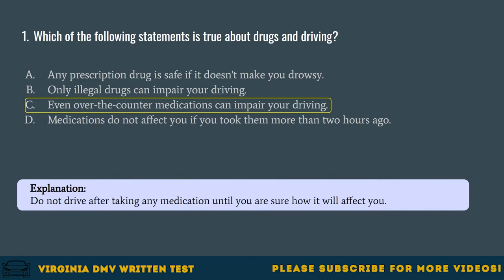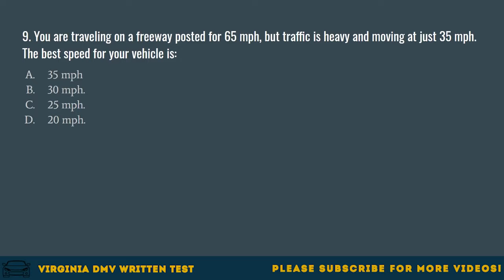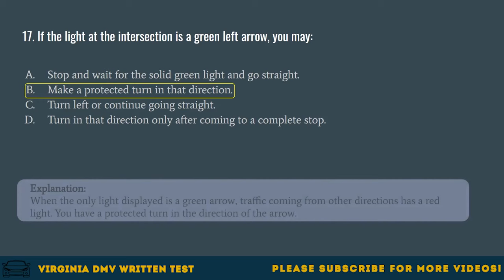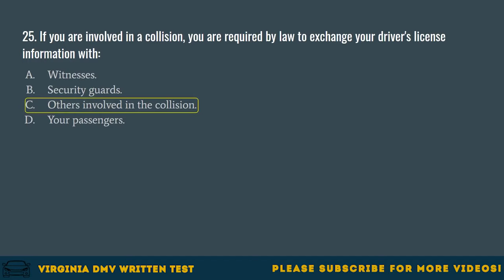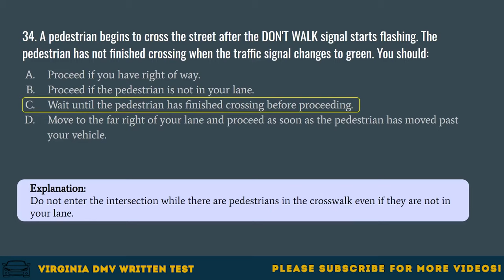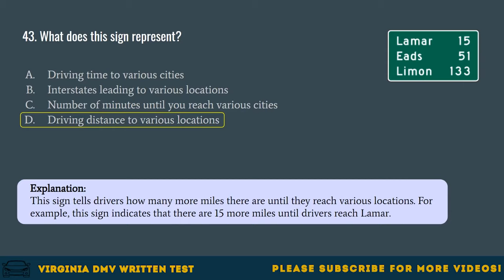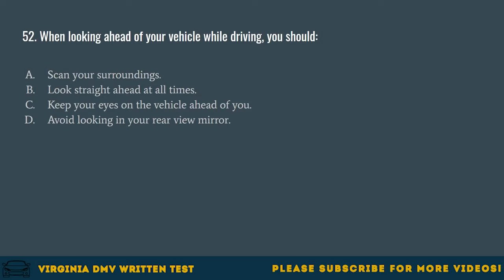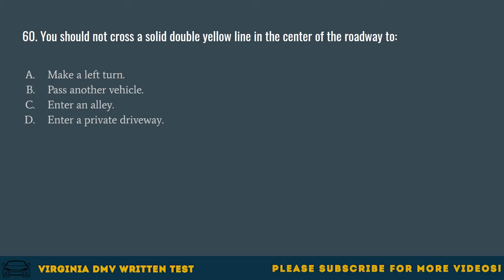Virginia DMV Written Test 2021 (60 Questions with Explained Answers)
Every Virginia resident who operates any motor vehicle must have a driver license or learner’s permit. The DMV written test covers the contents of the Virginia DMV Driver’s Manual. It contains questions on Virginia road signs, traffic laws, and rules of safe driving. The Virginia DMV written knowledge test consists of 60 questions. To pass the VA DMV test, you must correctly answer at least 48 questions (80%). Practice with this sample test to familiarize yourself with the format of the Virginia driver's license test.